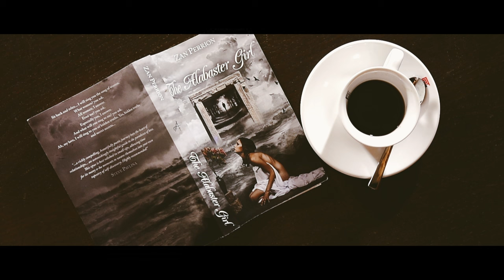In Search of the Alabaster Girl - Trailer #3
A coffee-fueled round-table discussion about the book, "The Alabaster Girl" by Zan Perrion. Listen in as Zan and his guests explore the themes and concepts of the book in immense and surprising detail.

"In Search of the Alabaster Girl"

Producer: Zan Perrion
Director: Ioan Bati
Editor: Gabriel Coroiu

Original music: "Tango del'Amor" by DaKsha & Nandi

With:
Zan Perrion
Jordan Luke Collier
Rich Thompson
Owen Davis

Ars Amorata is a celebration of the art of seduction, the rebirth of romance, and a lifelong quest for beauty and adventure.

Zan Perrion is internationally recognized as one of the most original and insightful voices on relationships and seduction in the world today. A regular media commentator, he has been widely featured in the international press. Zan is the founder of the Ars Amorata philosophy--a celebration of the art of seduction, the rebirth of romance, and a lifelong quest for beauty and adventure. He is also a co-founder of the Amorati network of men. Zan divides his time between Canada and Romania and can be found

Ars Amorata ®, The Amorati ®, Casa Amorata ®, and the Amorati logo are all registered trademarks of Alabaster Communications Inc.